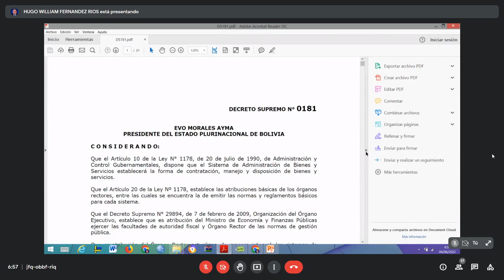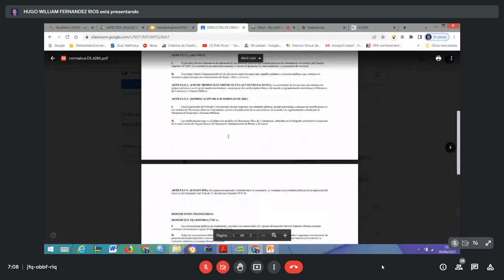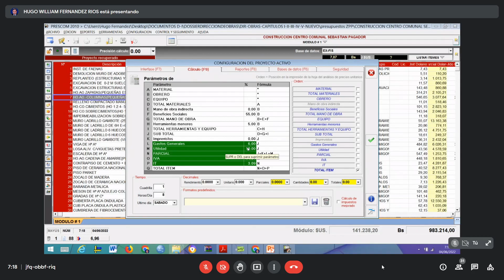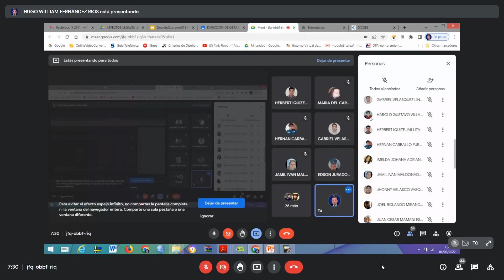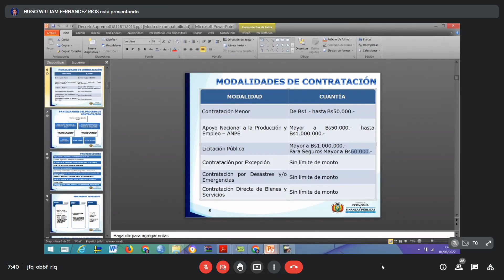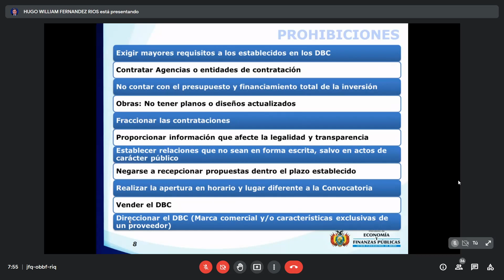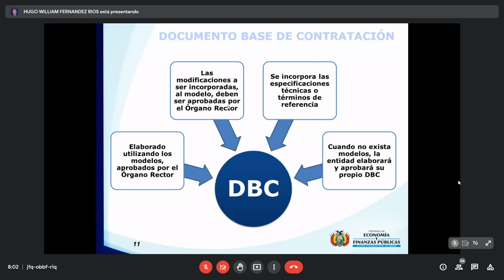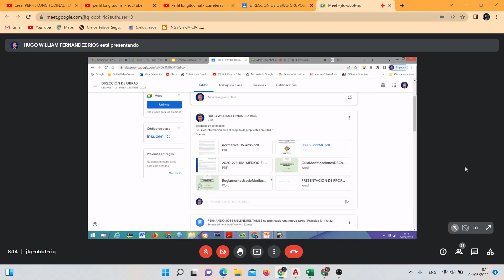DIRECCION DE OBRAS Y VALUACIONES ING FERNANDEZ (04-06-2022)